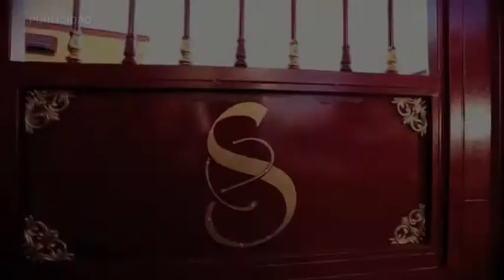AN SUBVENCION MEJORAS MERCADO DE LAS MERCEDES 230517